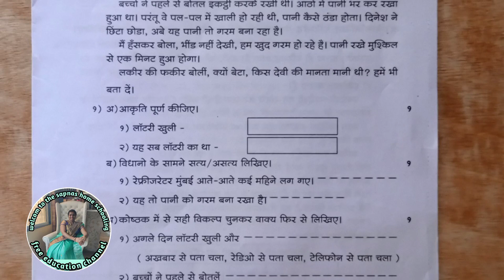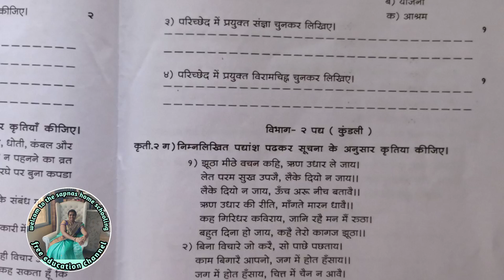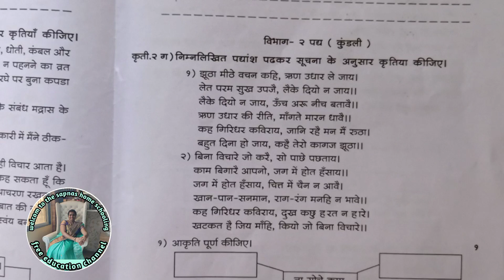कक्षा 9 वी| हिंदी | घटक संच कसोटी | 9th std hindi question paper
sapnashomeschooling​ _free education This vedio is made for an educational purpose.